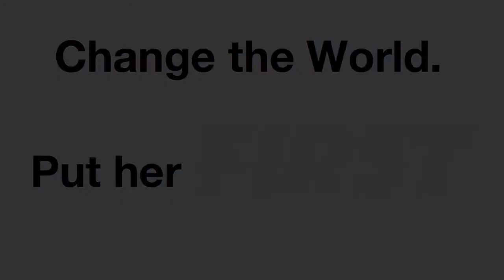Put Her FIRST: Problem Solving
Ninety-eight percent of FIRST(R) participants say they improve their problem-solving skills. FIRST(R) LEGO(R) League gives girls the tools to build their confidence. and putherFIRST